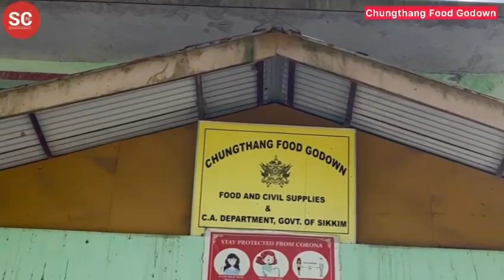Report from Food godown in Chungthang.